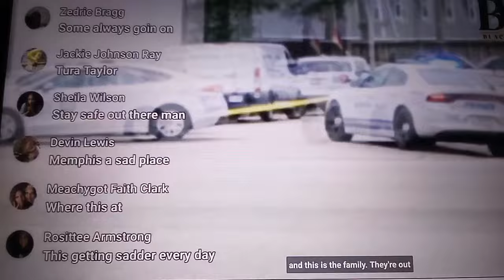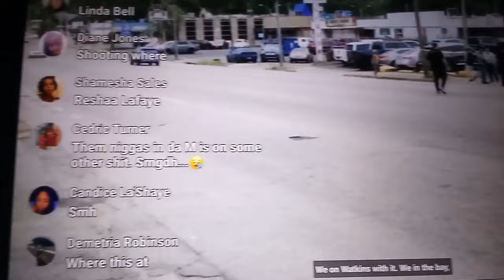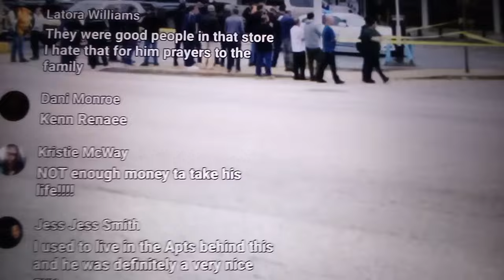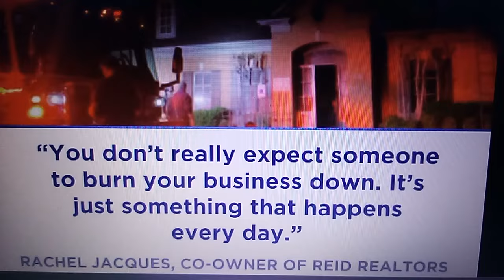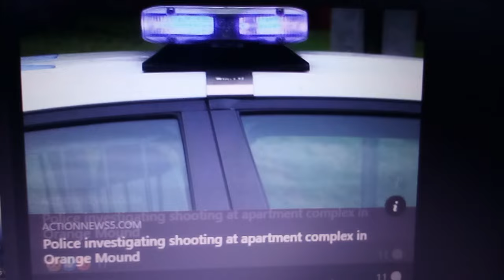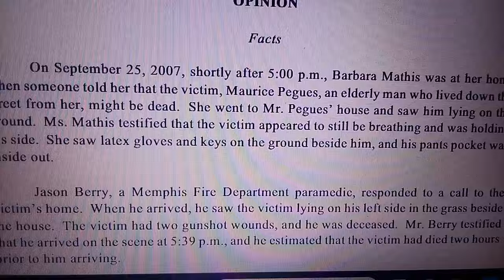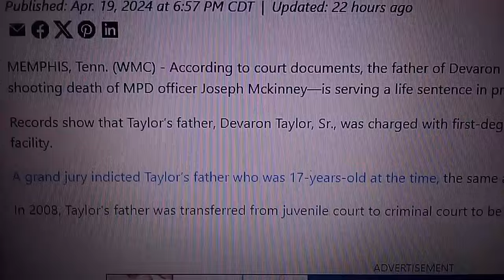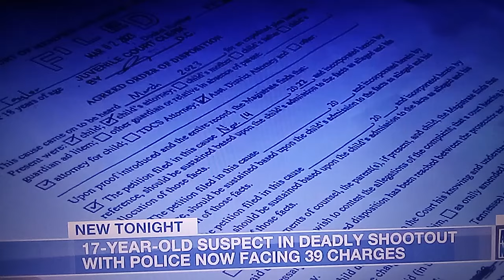🔥YOUNGDOLPH🔥DEVARON TAYLOR 17YO CHARGD W/K!LIN C0P KIN TO JOSHUA TAYLOR CEOTEEZY🔥WARZONE🔥PRE